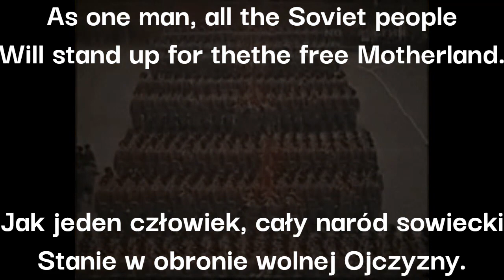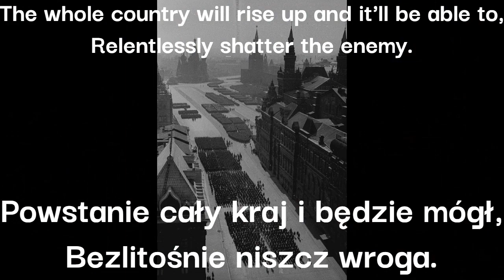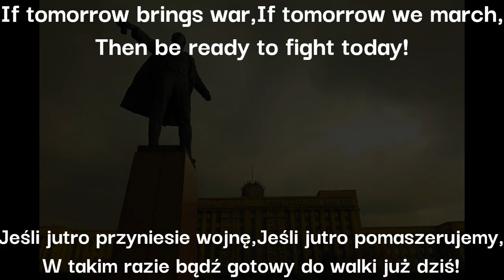"Jeśli jutro wojna" [Soviet Union Music]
[ LINKI ]
Historia: Plan operacji był przygotowany i podpisany przez Adolfa Hitlera 18 grudnia 1940 (dyrektywa nr 21). Pierwotnie przewidywano atak 15 maja 1941, ale z powodu obalenia proniemieckiego rządu księcia Pawła Niemcy musiały interweniować na Bałkanach i w Jugosławii, a także w Grecji, dlatego atak przełożono na 22 czerwca 1941. Była to największa i najważniejsza operacja niemiecka w czasie wojny.